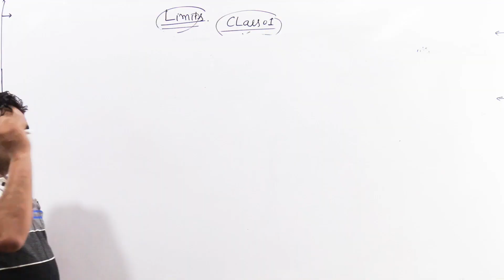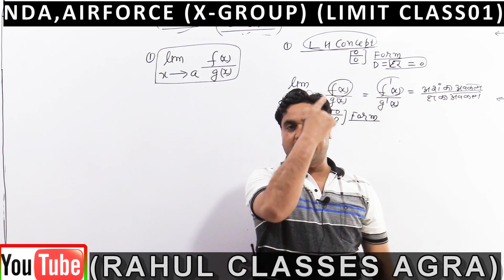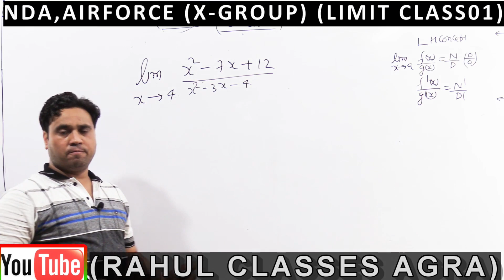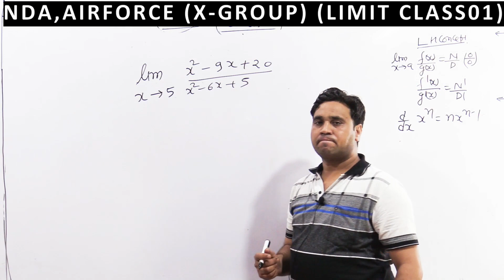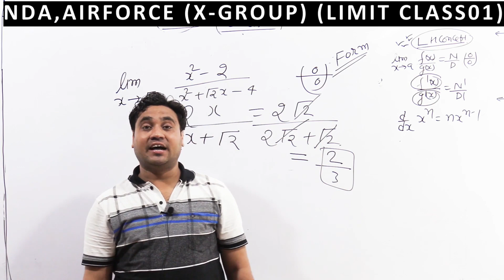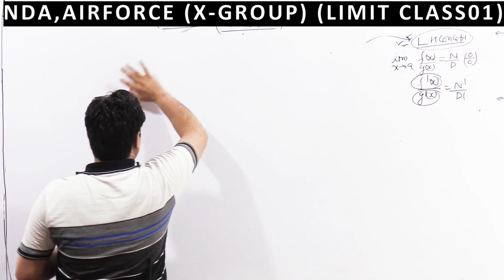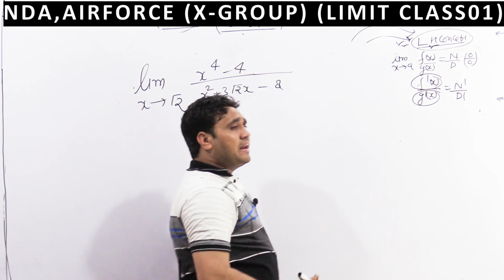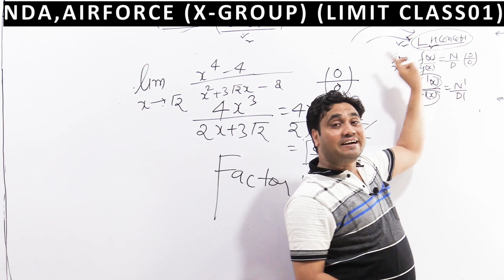Limit | # 01 | tricks ka baap | best short tricks | Rahul Classes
maths classes
math classes online
complete solution of mathematics
shortcut way learning
learning solution
best concept of mathematics
math online classes
basic math
basic math video
best coordinate intersection
point to point tricks
best tricks
math tutorials
math course for beginner
shortcuts
airforce test series
NDA exam
SSC and banking
maximum and minimum
short tricks of matrix
best coordinate tricks
easy math
best tutorial
set theory
concept of function
best tricks of differentiation
concept quadratic equation
concept of log
short tricks
basic math
competitive exam
classes for NDA
math practice
math exercise
math online
educational video
best video for education
math lessons
math lessons for beginners
math lessons for beginners in hindi
math by rahul sir
math by rahul sharma sir
best NDA teacher
tutorial video
co-ordinate video
magician of math
mission government job
shortcut method of co-ordinate
shortcut tricks for coordinate
topic coordinate
math video lectures
math video in hindi
math video by rahul sir
competitive math
online tutorial
math class by rahul sir
math tricks
maths tricks for fast calculation
fast calculation
cbse math classes
best math classes for cbse 10 and 12
math online class
online class
bank ntpc
ssc banking
railway
tricky math
easy maths
easy math
math basic
mathematics
math education
math easy tricks
math course
railway group d math class
airforce math class
how to learn math for airforce, NDA, Navy
best way to qualify government exam
Abstract Algebra
Algebra
Analysis
Applied Mathematics
Arithmetic
Calculus
Combinatorics
Complex Analysis
Computational Geometry
Computational Science
Computer Algebra / Cryptology
Genetic Algorithms
Differential Geometry
Discrete Mathematics
Dynamical Systems
Fluid Dynamics
Fourier Analysis & Wavelets
Fractals
Geometry
History of Mathematics
Industrial Mathematics
Linear and Matrix Algebra
Linear & Nonlinear Programming
Logic & Set Theory
Mathematics Education
Mathematical Biology
Miscellaneous
Multi-variable Calculus
Number Theory
Numerical Analysis
Pre-Calculus
Probability Theory
The Video Math Tutor
Numberphile
Math TV
rahul math classes in agra
amazing maths concept
very easy Concept
very short and best conpect
mathematics question bank
question paper for government exams or academic exam
math exam paper 2020

We proved best quality of education for
NDA CDS AIRFORCE NAVY SSR AA CBSE (10 & 12) etc.

"RAHUL CLASSES AGRA" Subscription Benefits: -
1. One Subscription, Unlimited Access
2. Best learning concept
3. Real time interaction with teacher directly
4. You can ask doubts in comment box
5. Mission government job
6. Download the videos & watch offline
7. Online math tutorials
8. Easy tricks
9. Short tricks